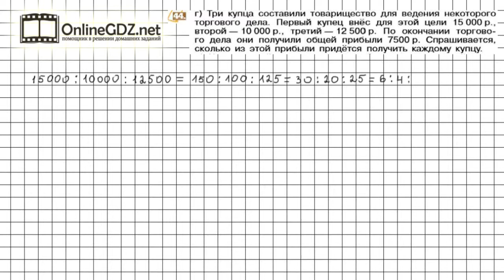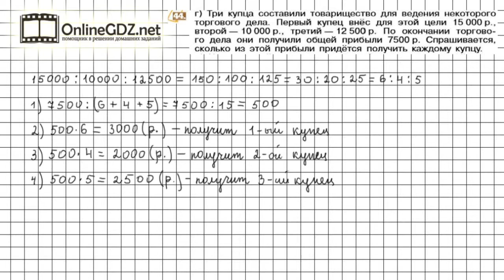Задание №44 (г) - Математика 6 класс (Никольский С.М., Потапов М.К.)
Номер 44 – необходимо разделить число в заданных отношениях.